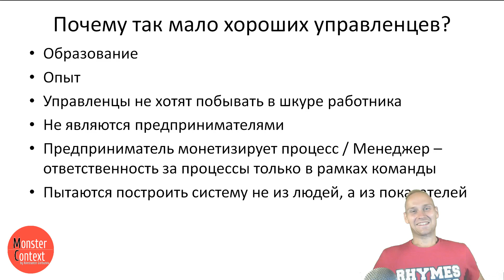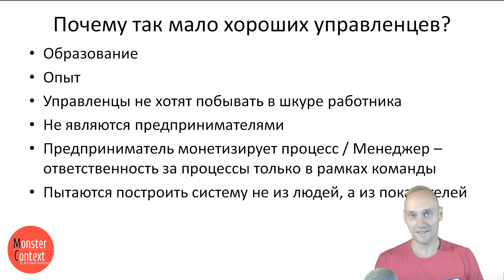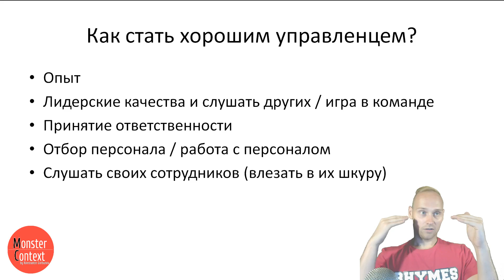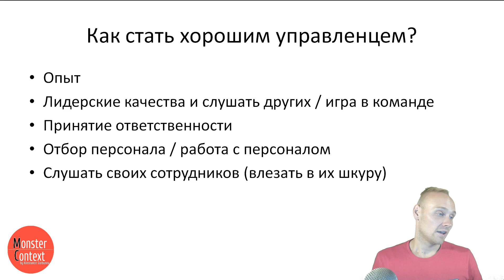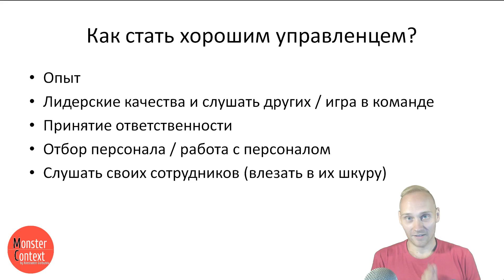БОЛТОВНЯ: Почему так мало хороших управленцев?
Добавляйтесь!

наставничество константина горбунова, хорошие управленцы, наставник для бизнеса, коуч, ментор